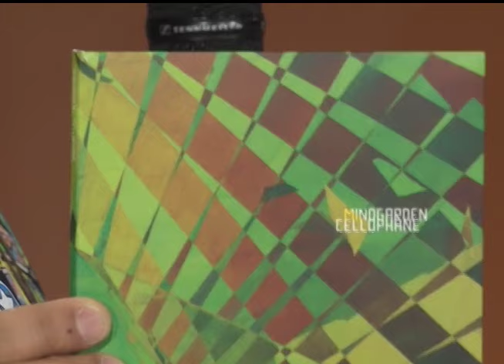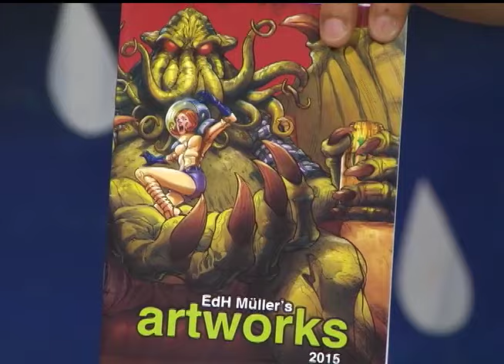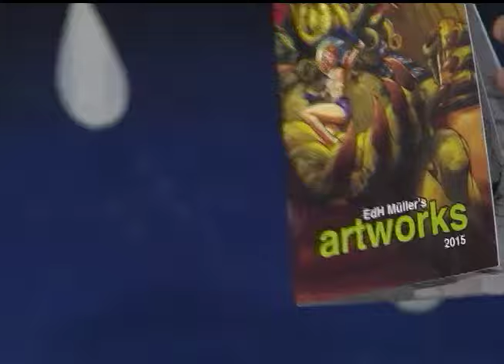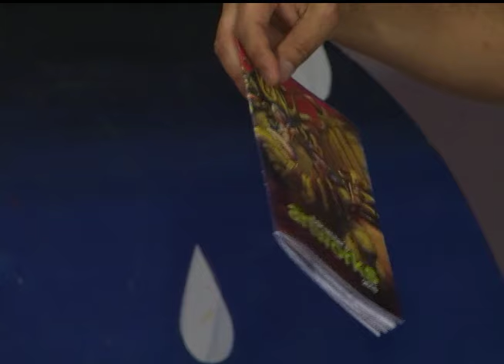Radar | TVE - 10/12/2015 - Mindgarden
Som com a banda Mindgarden, dicas para as provas da UFRGS com os professores do Certo Vestibulares, reportagem sobre o lançamento da coletânea de rap Junção das Gurias volume I e entrevista sobre o 2º Feirão de Compra, Venda e Troca de HQ's.